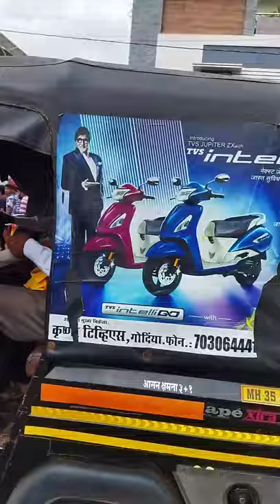gondia ki marbat😀😀2021